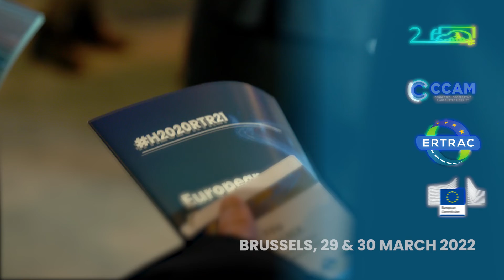Rosalinde van der Vlies, European Commission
Why the necessity and importance of the H2020RTR21 European Conference!